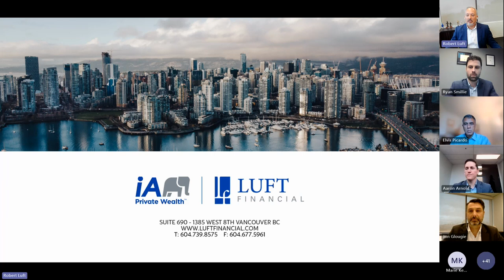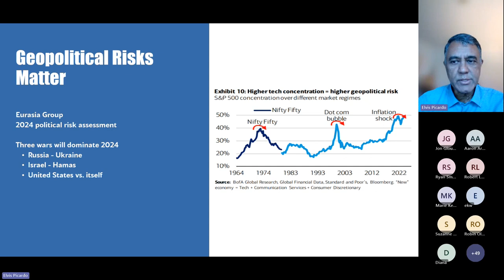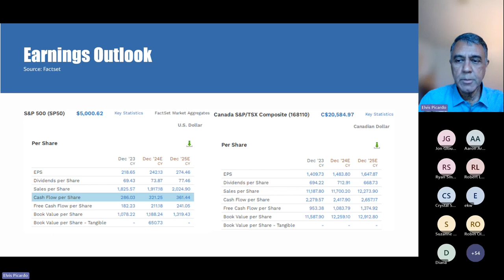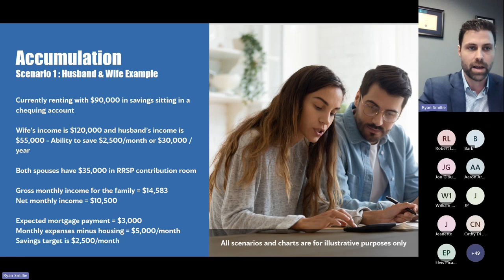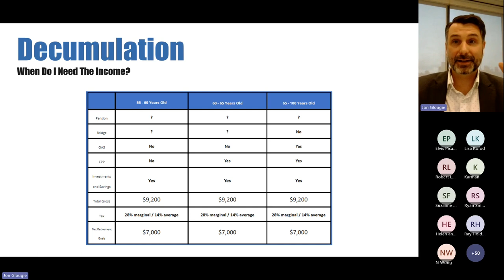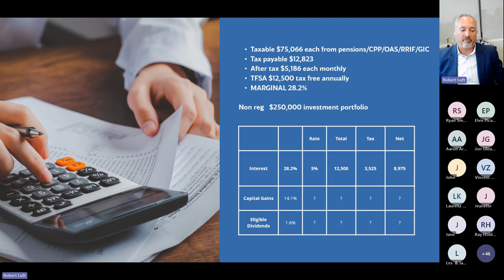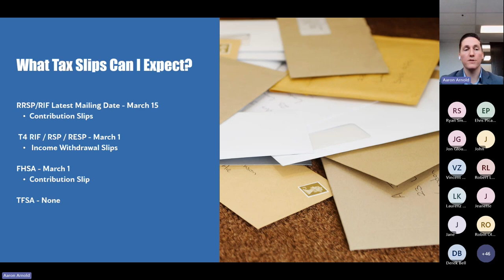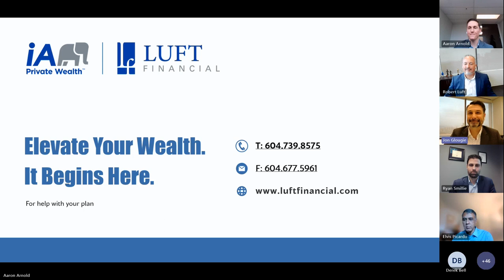Annual Market Outlook, Tax Tips and Financial Planning Strategies for 2024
A replay of the February 21, 2024, Luft Financial's Annual Market Outlook, Tax Tips and Financial Planning Strategies for 2024 webinar.

This information has been prepared by Robert Luft, Senior Portfolio Manager, Elvis Picardo, Senior Portfolio Manager, Aaron Arnold, Associate Portfolio Manager, Jon Glougie, Associate Portfolio Manager, Ryan Smillie, Associate Portfolio Manager, for iA Private Wealth Inc. and does not necessarily reflect the opinion of iA Private Wealth. The information contained in this video comes from sources we believe reliable, but we cannot guarantee its accuracy or reliability. The opinions expressed are based on an analysis and interpretation dating from the date of publication and are subject to change without notice. Furthermore, they do not constitute an offer or solicitation to buy or sell any of the securities mentioned. The information contained herein may not apply to all types of investors.

iA Private Wealth Inc. is a member of the Canadian Investor Protection Fund and the Canadian Investment Regulatory Organization. iA Private Wealth is a trademark and a business name under which iA Private Wealth Inc. operates.

Featured in the video:
Robert Luft CFP®, CIM®
Senior Portfolio Manager
Luft Financial, iA Private Wealth,
Founder, Luft Financial

Elvis Picardo CFA®, CIM
Senior Portfolio Manager
Partner, Luft Financial

Aaron Arnold BA, CIM®
Associate Portfolio Manager
Partner, Luft Financial

Jonathan Glougie CFP®, CIM®
Associate Portfolio Manager
Partner, Luft Financial

Ryan Smillie CFP®, CIM®
Associate Portfolio Manager

0:00 - Opening
4:10 - What's in Store for 2024?
26:00 - What Does the PMT Do?
37:58 - Our Elevate Formula
45:20 - Retirement Planning
1:12:35 - Tax Slips & Tax Tips
1:31:15 - Conclusion